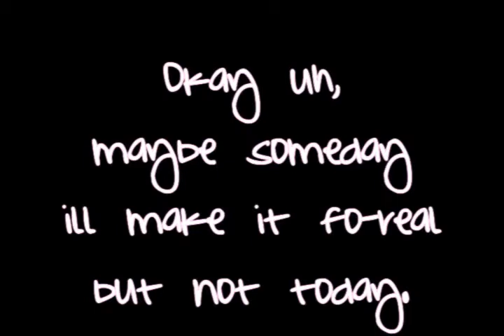Short mmv/ I did it for love / Tag / 10 fax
Tagged by: iiDino. Sxy amy. :D

All my fax are truee. I don;t like globes! They spin and get dusty.. D: